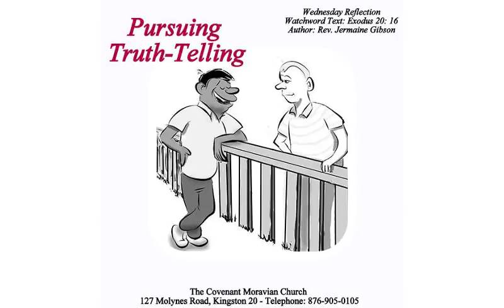Pursuing Truth Telling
Wednesday Reflection is a series which was birth in October 2017. Its aim is to provide thoughts on the Moravian Daily readings for each Wednesday and impart guidance from God's word for the week.

The Covenant Moravian Church is a congregation of the Moravian Church in Jamaica & the Cayman Islands since 1979.

If you would like to share in our ministry, visit us at 127 Molynes Road, Kingston 20, Jamaica West Indies or call .

MOTTO OF THE MORAVIAN CHURCH : “Our Lamb has conquered, Let us follow Him”